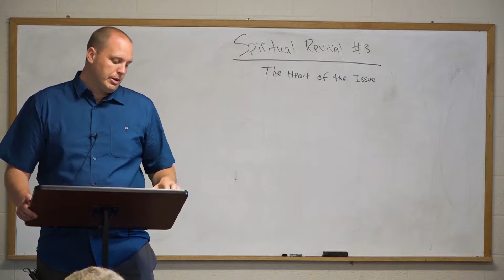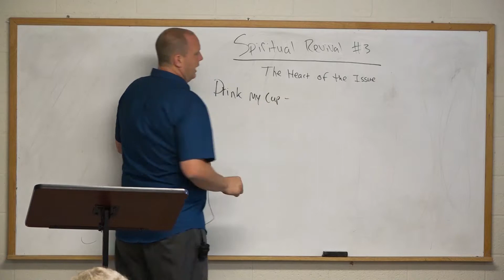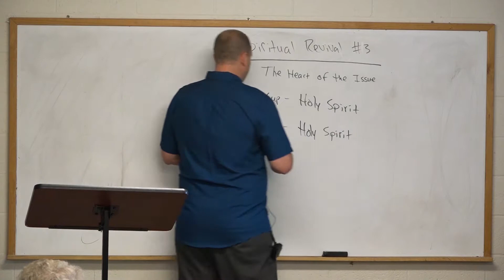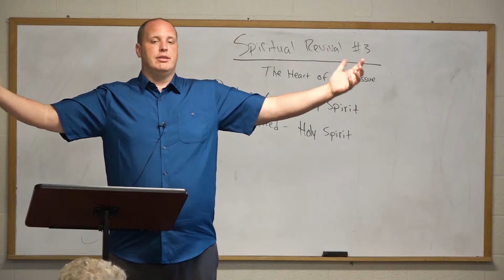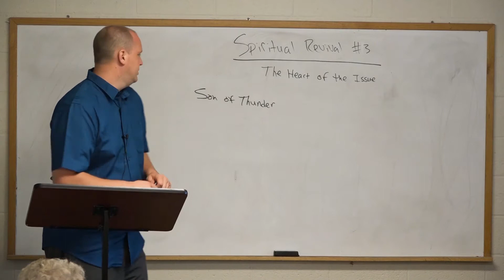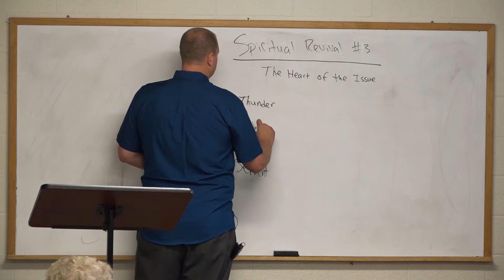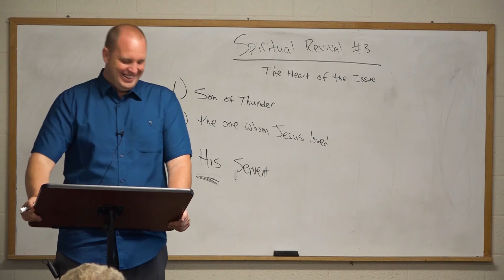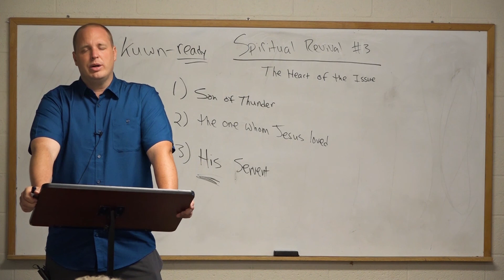Spiritual Revival #3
The disciples went through their own spiritual revival. First, they argued about greatness. Years later, they sat in one accord.